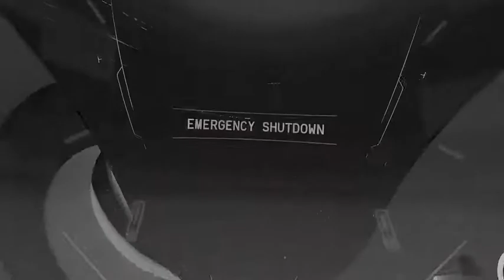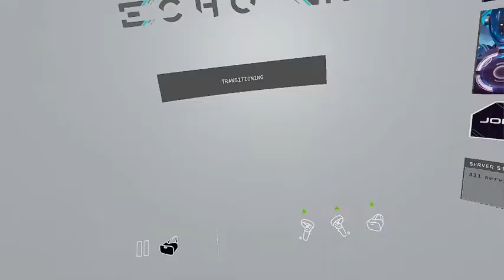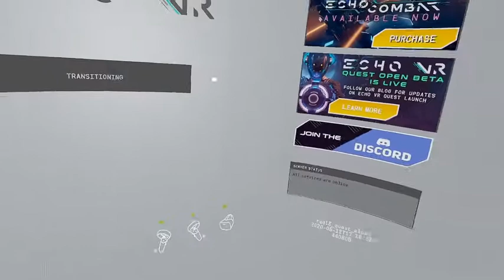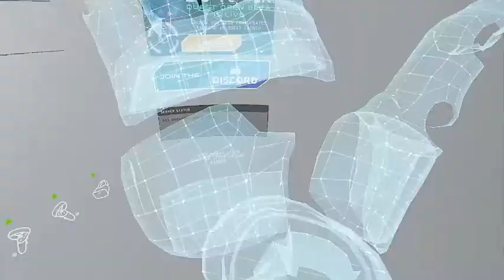ZERO GRAVITY DISK THROWING GAME (just the tutoriel)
this is a game that uses zero gravity and a disc throwing sports game. its an amazing concept but in this video, I only do the tutorial and future multiplayer videos will be published